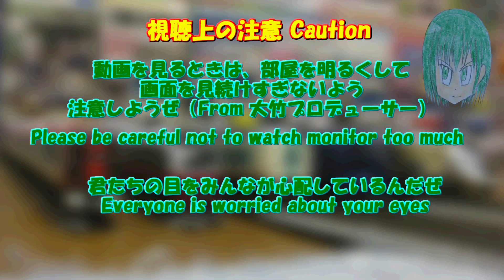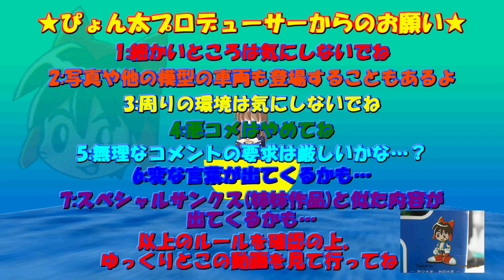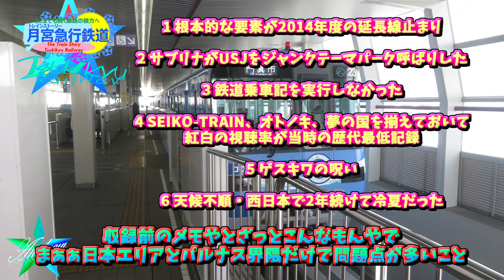Bトレストーリー 月宮急行鉄道第411話 嗚呼無情な2015年度よ Inanimate Activities of 2015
前回(TS410)で2027年5月に向けて月急側の問題点に対応するために精密に計画を立てる必要があることを採りあげましたが、その大元の原因は、2015年度にあったといいます.親会社の月鉄を含め、当時の月鉄界隈を取り巻く状況に何があったというのでしょうか？？今回は、当時の状況にスコープを充ててゆきます.